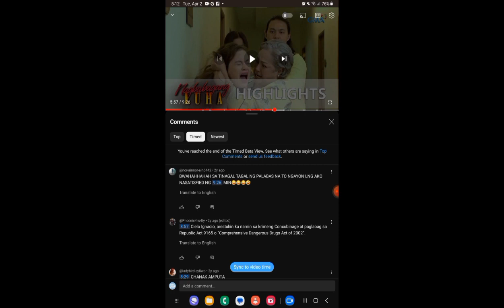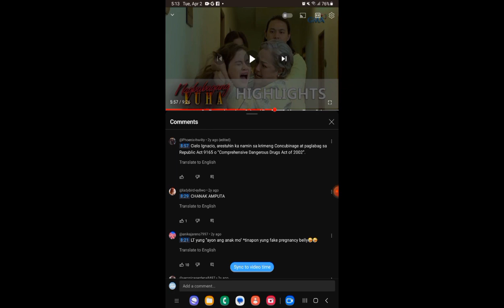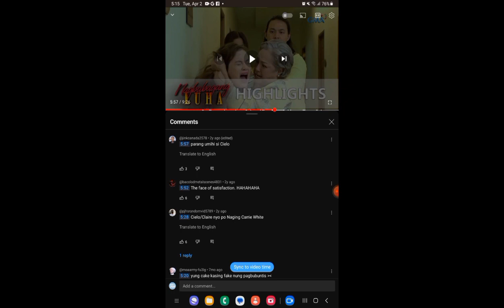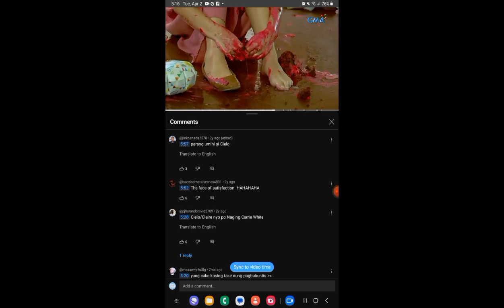Early Morning Vlog. Reading Comments + New vlog intro and vlog outro. Reaction Vlog #5.